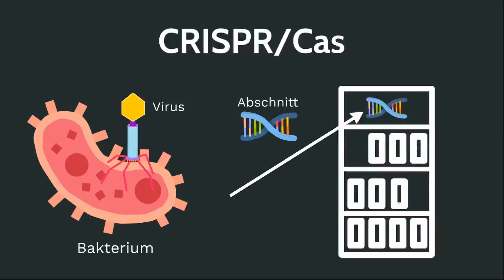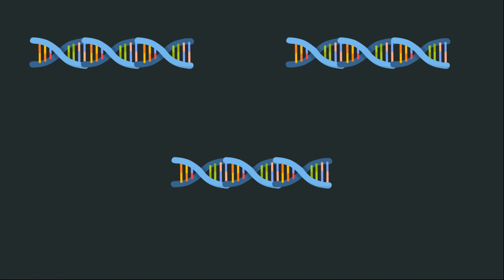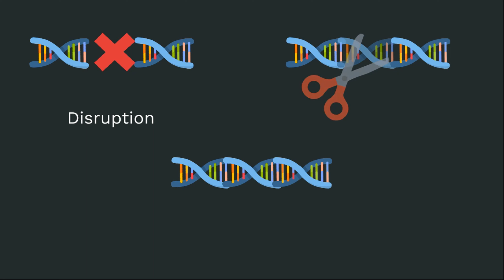CRISPR-Cas einfach erklärt | Gentechnik | CrisprCas9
Hallo zusammen,
in diesem Video schauen wir uns kurz an, was CRISPR-Cas ist. Die Antwort ist simpel. CRISPR-Cas, vor allem CRISPR-Cas9 ist eine neue Entdeckung in der Gentechnik, welche es ermöglicht Genstränge gezielt und vor allem präziser zu zerschneiden, als alle bisherigen gentechnischen Methoden. In Zukunft werden wir sehr viele Veränderungen durch CRISPR-Cas erleben. Ob gute, oder schlechte, das steht noch in den Sternen.

LG Luke